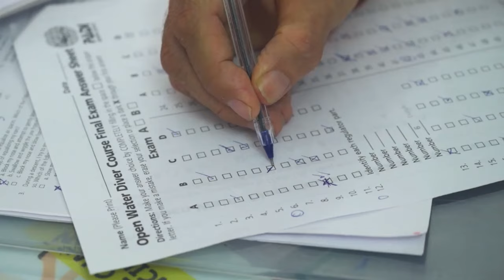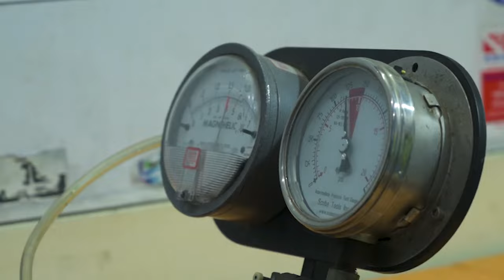Temple Adventures : Scuba diving showreel